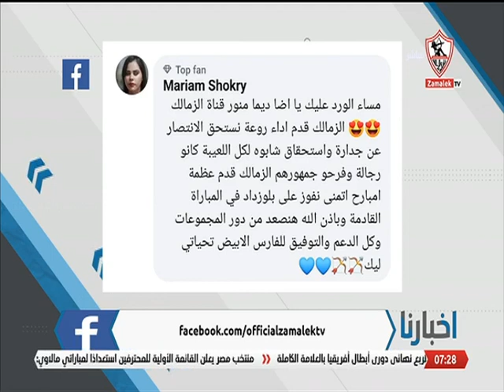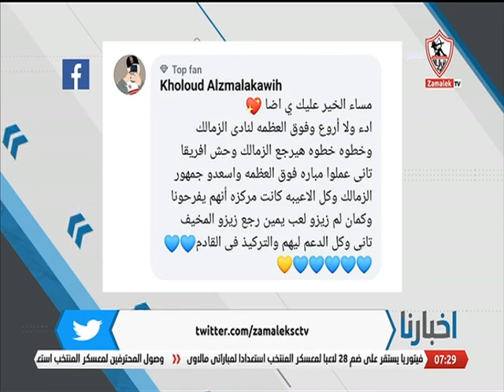المحلل الرياضي "أحمد عباس" في لقاء خاص مع "محمد طارق أضا" 8/3/2023 - أخبارنا